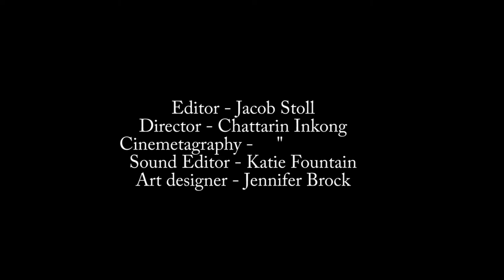Girl From The Future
Movie Project of CVUHS